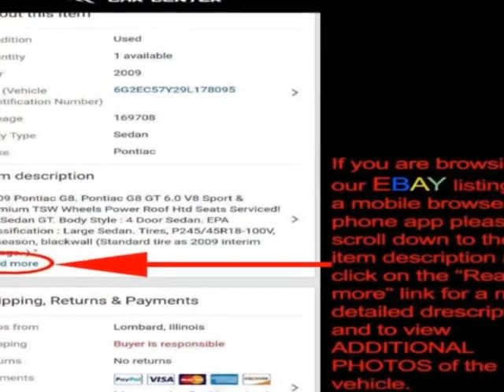2008 Lexus RX 350 AWD 4dr SUV - Lombard, IL